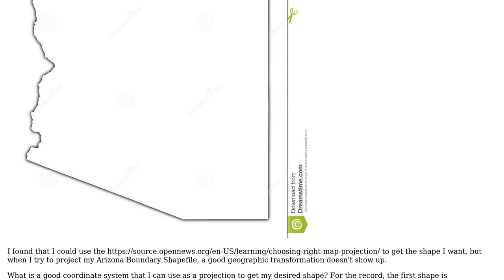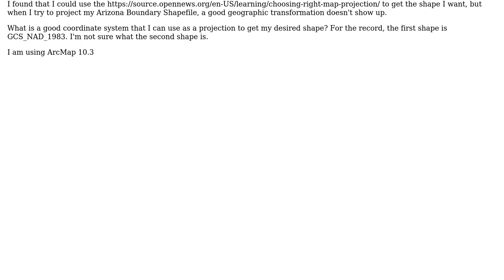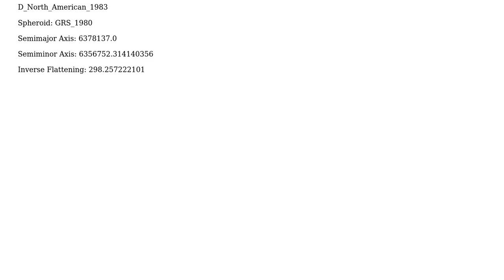GIS: Choosing projection to make Arizona look "normal"?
With thanks & praise to God, and with thanks to the many people who have made this project possible! | Content (except music & images) licensed under CC BY-SA | Music | Images & others | With thanks to user Kristin user If you do not know- just GIS and the Stack Exchange Network Trademarks are property of their respective owners. You are responsible for your own actions.